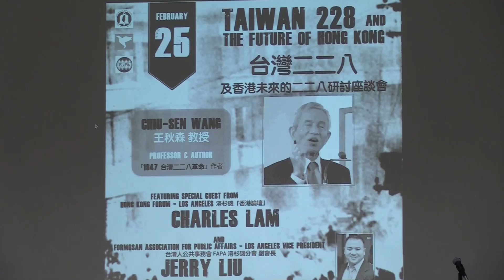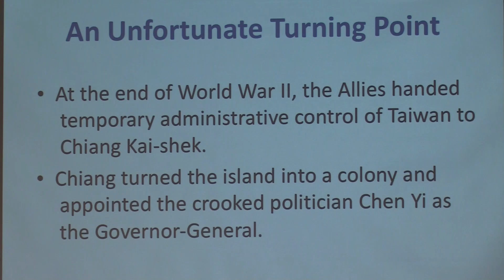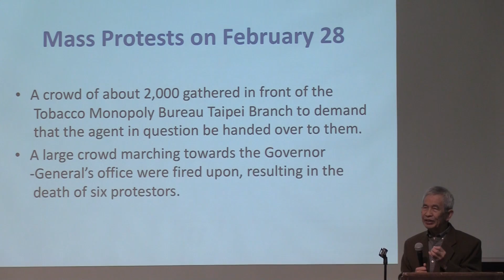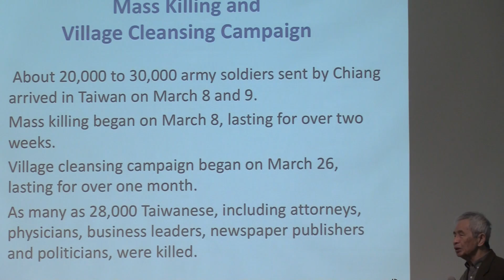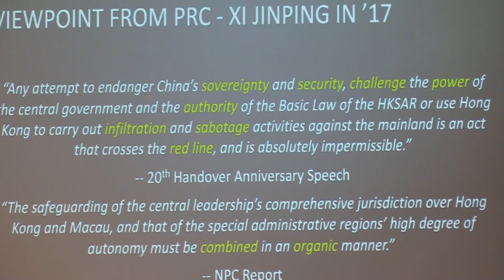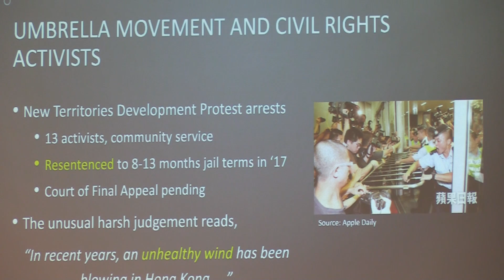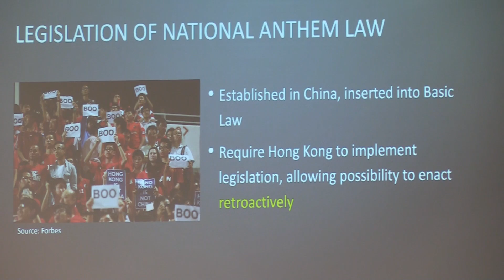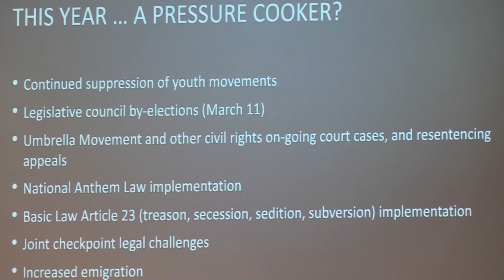Taiwan 228 and the future of Hong Kong(Seminar in English)@LA Taiwan Center 20180225